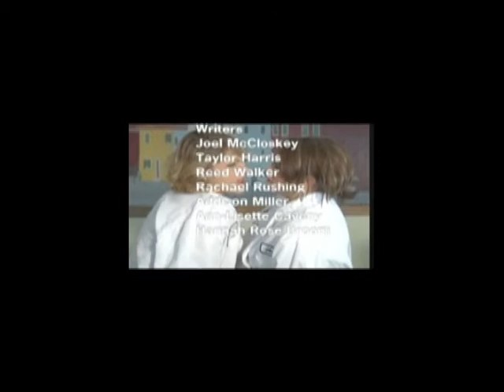Dirty Stars I 3/3